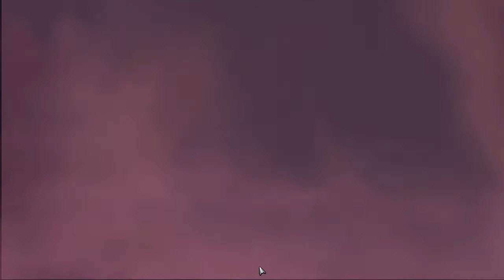DAWN OF WAR 2: CHAOS RISING - PC WALKTHROUGH - PART 11 - THE WAGES OF SIN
Dawn Of War 2: Chaos Rising Gameplay Walkthrough Part 11 includes the mission...

The Wages Of Sin

This walkthrough for Dawn Of War 2: Chaos Rising available on the PC will include the Full Expansion, Main Campaign, Story Missions, Side Missions, Collectibles, Cutscenes, Gameplay and Ending.

Warhammer 40,000: Dawn of War II – Chaos Rising is a real-time strategy video game developed by Relic Entertainment and published by THQ, and the sequel expansion of Warhammer 40,000: Dawn of War II. The game was released on March 11, 2010 for Games for Windows.

Chaos Space Marines are introduced in the game and all the races in the previous game (Space Marines, Eldar, Orks, and Tyranids) were given new units.

The game predominantly takes place on the ice-covered home-world of the Blood Ravens, Aurelia. Gabriel Angelos explains Aurelia was lost to the Warp for a thousand years, but has now reappeared along with an active Blood Ravens' beacon.